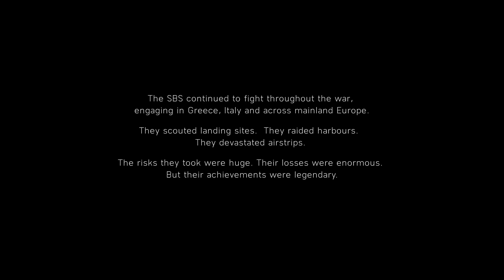BATTLEFIELD 5 - Under No Flag - Ending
Battlefield V Under No Flag Ending. Battlefield 5 Ending. The full ending to, Under No Flag War Story in Battlefield V Campaign. Billy Bridger War Story Ending in Battlefield 5. William Sidney Bridger and Mason hold of the Nazi's in North Africa.

Battlefield V Under No Flag War Story Ending